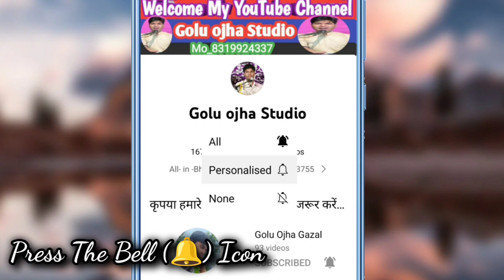जानकी लंका में रहीं तो / सोचो अपने जानकी / गोलू ओझा / बबिता परिहार / बेस्ट हिन्दी भजन